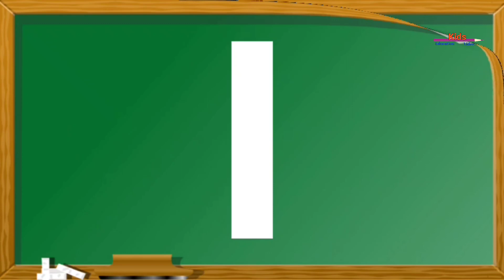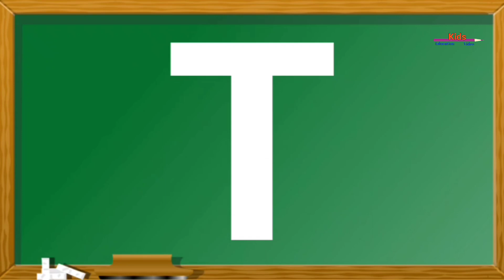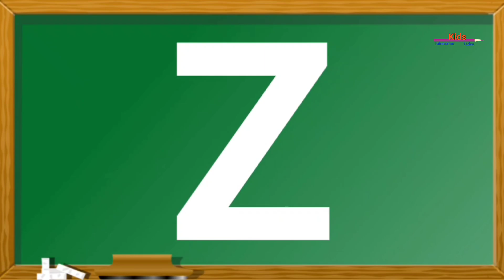ABCD, A for Apple, B for Ball, Phonics song, alphabet, abcd song, abcd rhymes, capital abcd, P-57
a to z abcd, capital abcd,abcd, abcd song, ABC, a for apple, a for apple with phonics

A for apple b for ball c for cat d for dog, abc, abcd, alphabet song, alphabet sound,

Your query:

a for apple by shaan
a for apple b for ball learn
a for apple b for ball point
a for apple b for ball lo
a for apple b for ball
a for apple b for ball in english
a for apple b for ball in odia
a for apple b for ball before elephant
a for apple b for ball chapter
a for the apple b for the ball
a for apple b for ball towards
a for apple b for ball new
capital abcd
abcd a to z capital and small
abcd capital and small abcd
cursive capital and small abcd
capital small abcd dakhva
capital and small letters
capital and small alphabets
a to z capital and small letter
capital letters
capital letter alphabets
capital letter j
capital abcd lu
abcd capital  letter song
n capital letter